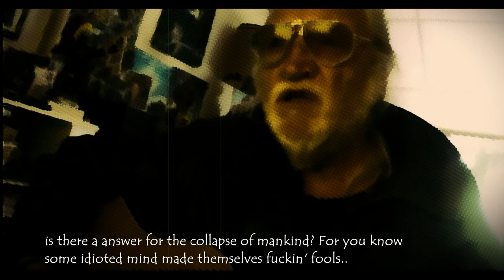I'm the Ghost of The Outlaw/orig.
© ramblin wayn©©©©©©©©©©©©©©©©©©©©©